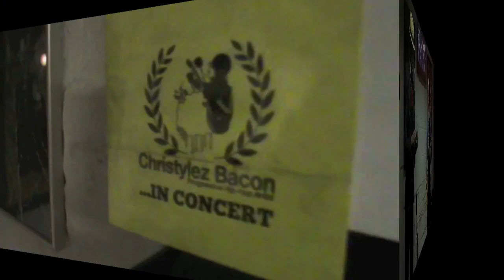Daft Punk's "Doin' It Right" on Six-String Electric Cello and Beatbox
"Doin' it Right" by Daft Punk on Six-String Electric Cello by Wytold, featuring Beatbox by Christylez Bacon.